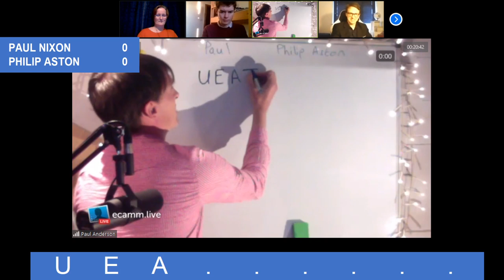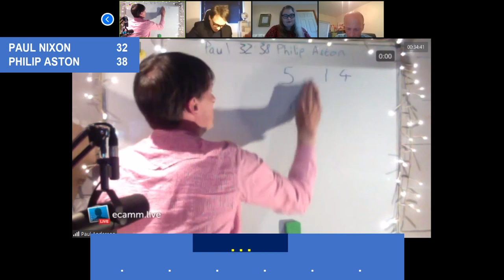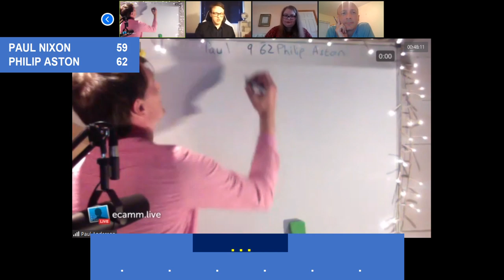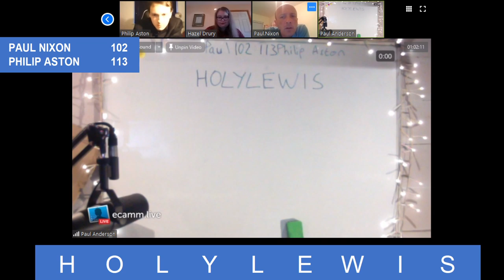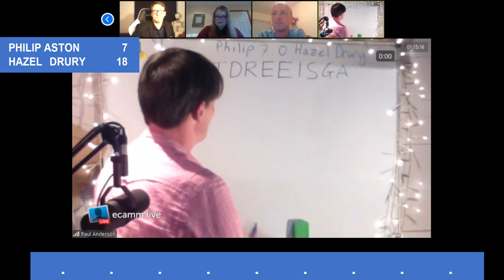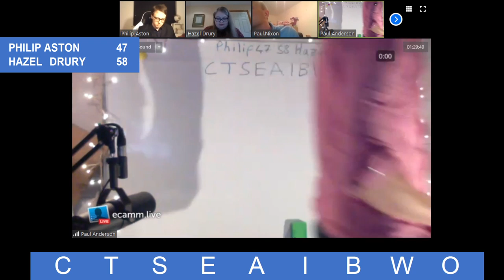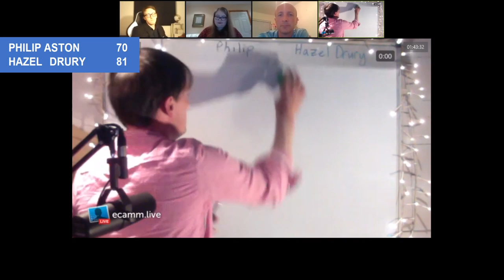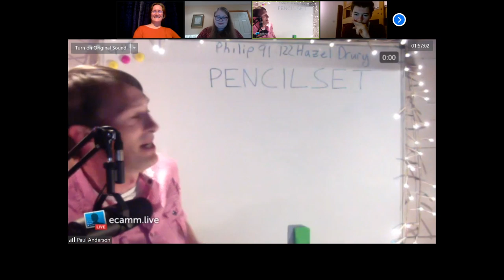ZoomDown S1E8- Paul Nixon, Philip Aston, Hazel Drury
In the eighth episode of ZoomDown (live games of Countdown done over Zoom) we have our fifteenth and sixteenth games of the series. Champion Paul Nixon (2 wins, 205 points) is challenged by Philip Aston in the first game of the evening. The winner of that game will then face Hazel Drury.